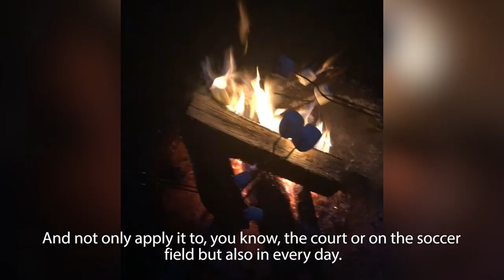Varsity Team Building at Bark Lake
CIC's Bark Lake Leadership & Conference Center is a all-season retreat in the picturesque Halliburton forests, Ontario. It provides challenging courses and interesting adventures to help students build team moral and bond with each other.